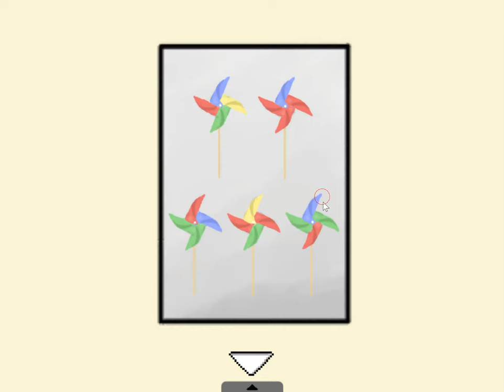[Buguro] Ordinary Room Walkthrough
Play - Jouer (click |Play on Browser] at the bottom)